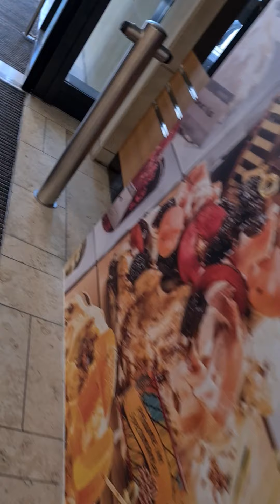10. Mai 2021